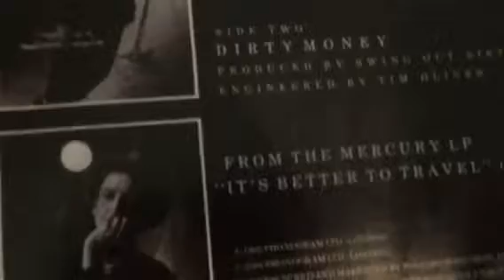Swing Out Sister Breakout 45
1986 Mercury Records 45, Peaked at No. 6 on the Billboard Hot 100, and No. 4 on the U.K. Singles Chart